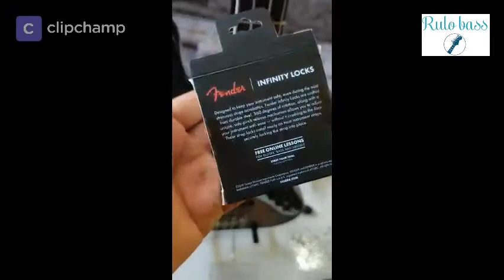Strap Locks Fender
Strap Locks de la marca fender